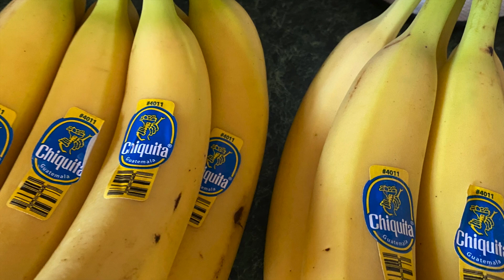How I make my special homemade mixed fruits smoothie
This video is about How I make my special homemade mixed fruits smoothie